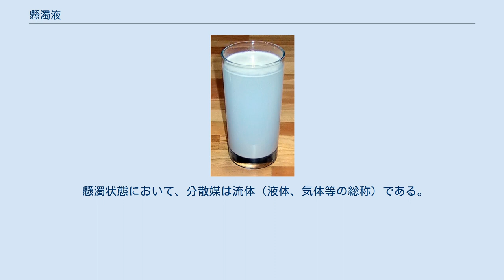懸濁液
小麦粉を分散させた水。
青っぽく見えるのは、青い光は赤い光よりも小麦粉の粒子で反射しやすいためである 懸濁液（けんだくえき）は、固体粒子が液体中に分散した分散系。
英語では、サスペンション（suspension）あるいはスラリー（slurry）。
サスペンジョンともいうが、ドイツ語のズスペンジオーン（Suspension）が混ざった呼び名である。
 粒子はコロイド粒子（100nm程度以下）のこともあるが、それより大きな光学的粒子のこともある。
コロイド粒子の場合は懸濁コロイドなどと呼び、光学的粒子の懸濁液を特に懸濁液と呼ぶこともある。
 光学的粒子の懸濁液は、コロイド溶液とは異なり、時間が経つと定常状態に落ち着く。
懸濁粒子は顕微鏡で見ることができ、静かな場所に置くと時間の経過に連れて沈静化する。
この点で懸濁液は、粒子がより小さく、沈静化することのないコロイド液と異なる。
 （真の）溶液では、溶質は固体では存在せず、溶質と溶媒は均質に混ざり合っているため、懸濁液は存在しない。
 懸濁状態において、分散媒は流体（液体、気体等の総称）である。
つまり、気体中に固体粒子が分散した状態のものも懸濁している状態である。